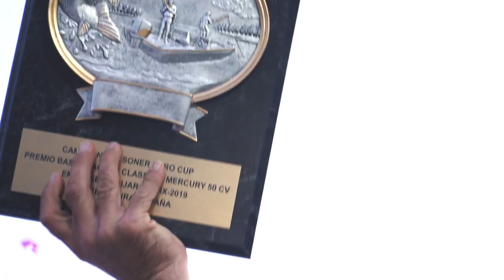X Soner Euro Cup. Mike Iaconelli wins. Short video.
Mike Iaconelli venció en la competición de Black bass más difícil de Europa.
Este es el vídeo corto.

Mike Iaconelli won the most difficult Black bass competition in Europe.
This is the short video.